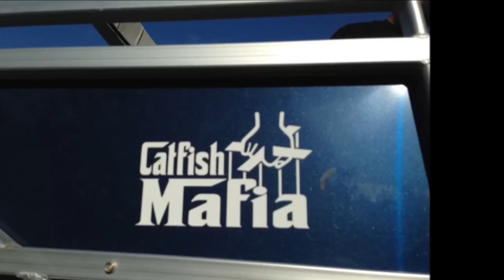BLUE CATFISH W/JOSHERCAT OUTFITTERS // MILFORD LAKE KS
9/21/15 Drifting Blue Catfish with Josh Fails / Joshercat Outfitters at Milford Lake, KS USA